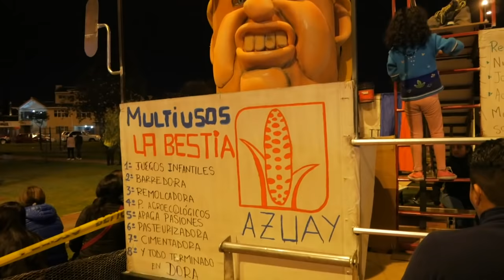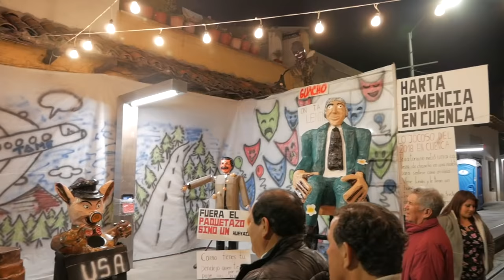New Year's Eve Apocalypse in Cuenca Ecuador 2019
Amelia and JP VLOG 48: It's hard to describe the atmosphere in Cuenca Ecuador on New Year's Eve, and the video doesn't do it justice. At midnight, everyone sets their monigotes on fire with fireworks exploding all around and people throwing firecrackers and other fireworks up in the air and into the crowds. Small children light fireworks and throw monigotes on piles of other burning monigotes.

In the US, none of this would be legal or allowed, but it's "tradition" in Ecuador and other Latin American countries. The Cuencanos will be ready for armageddon because they live through it every year on New Year's Eve!